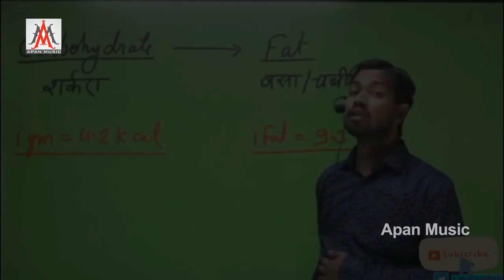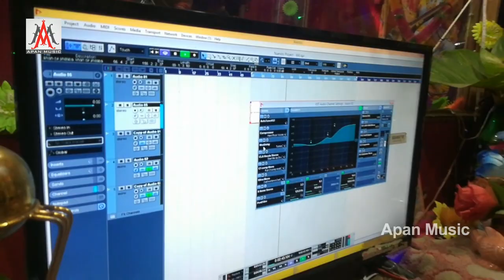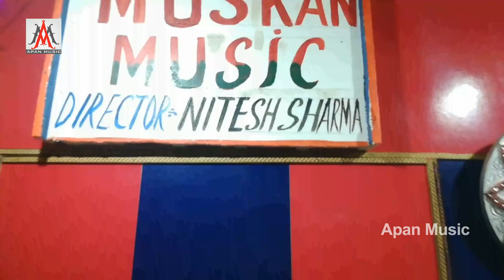खान सर के ऊपर बना वायरल सॉन्ग || खान सर जिंदाबाद || Ramu_Singh | khan_Sir_Jindabad | Khan Sir Song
►Song : Khan Sir Jindabad
►Singer : Ramu Singh
►Lyrics : Arun Ashiq